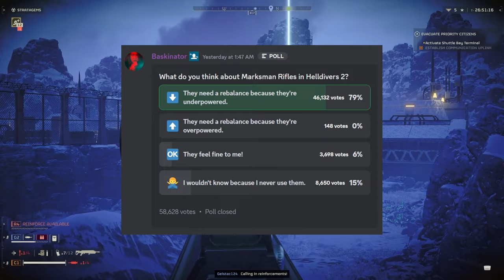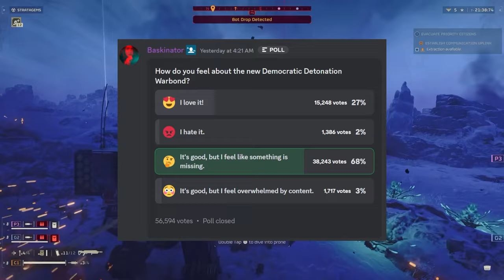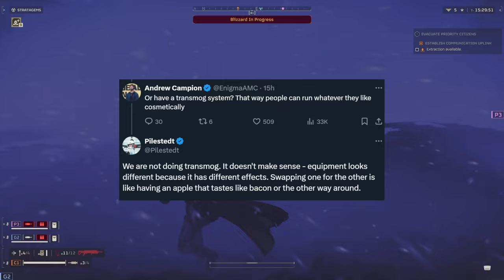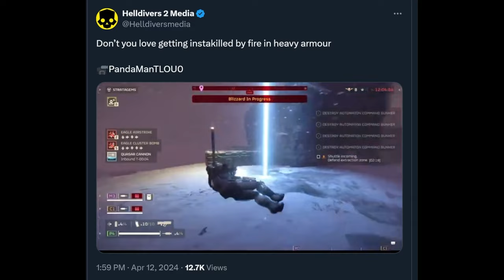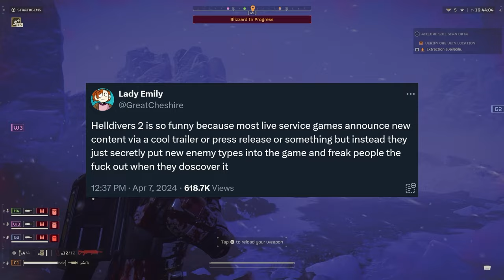Helldivers 2 - Helldivers Speak Out and Devs Respond! Armor Sets Transmog and More!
Helldivers speak out about the latest warbond and the devs and CEO respond about the latest Democratic Detonation Warbond which is receiving mixed reception! Also I discuss the status on the warfront as well as what I hope to see from future updates, maybe urban environments!